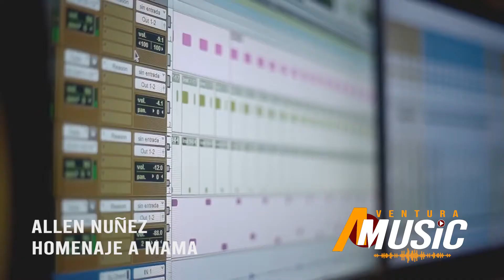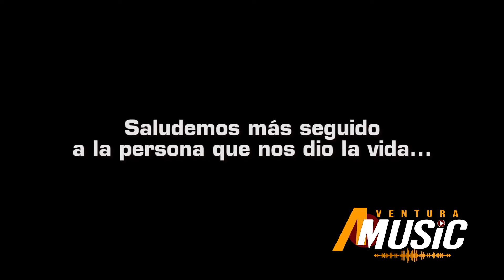ALLEN NUÑEZ - HOMENAJE A MAMA 2020► Comparte nuestra pagina para mas videos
ESTE VÍDEO TE VA HACER LLORARA😢😢😢😢😢😢😢😢😢😢
► Comparte nuestro canala para mas videos